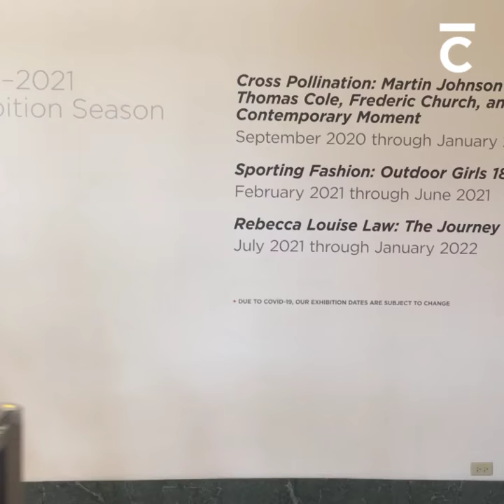Museum Reopening: What to Expect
Come take a moment to once again experience art, culture, and community, as we safely reopen our galleries and exhibitions, beginning on Tuesday, July 21.

In order to prioritize the health of our visitors and our staff, and to minimize touch points and onsite capacity, everyone is required to reserve a timed ticket in advance. For more on our safety measures and to reserve your timed ticket, visit CummerMuseum.org/Admission.